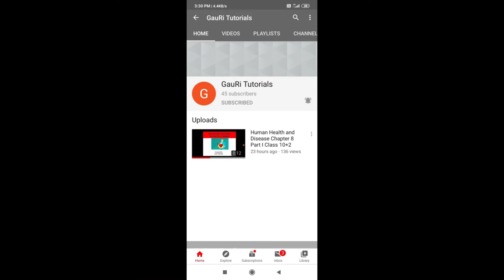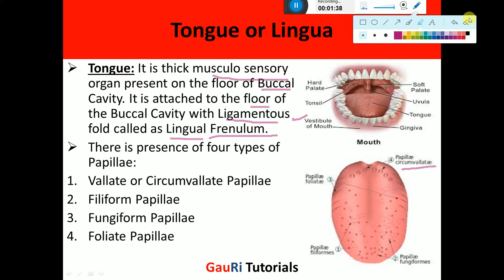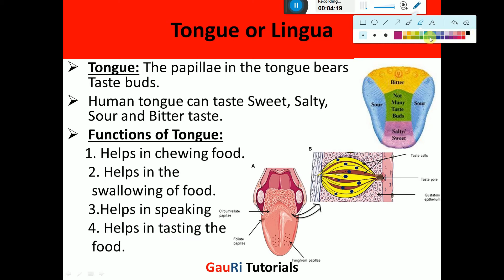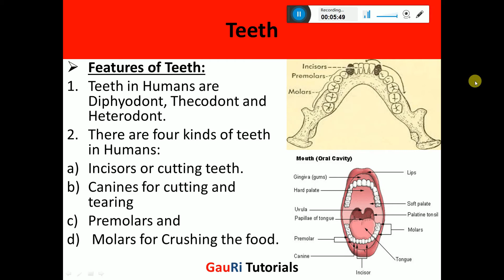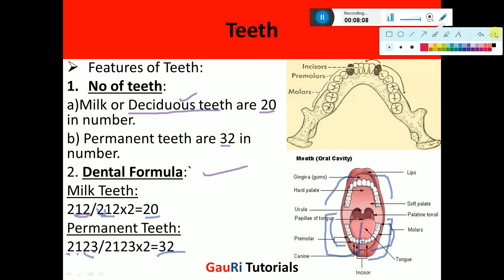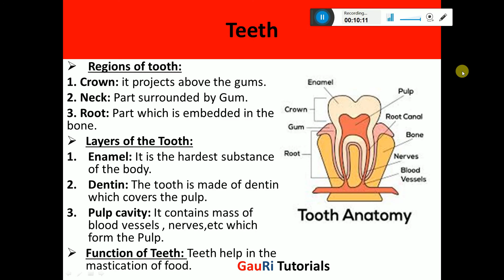Digestion and Absorption Part 4 Class 10+1 Biology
This video is about the parts of buccal cavity i.e Tongue and Teeth , the structure and functions.